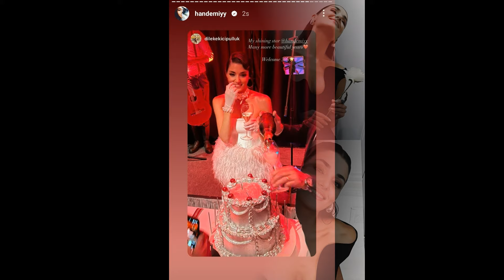😱 Escotes, cambios de modelito y secretos: La verdad del viaje a París de Hande Erçel